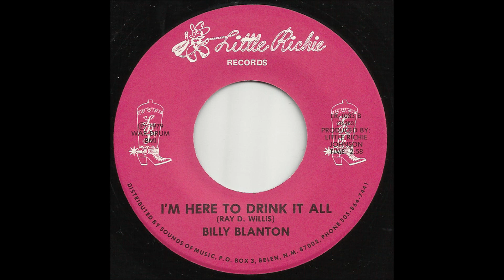Billy Blanton - I'm Here To Drink It All